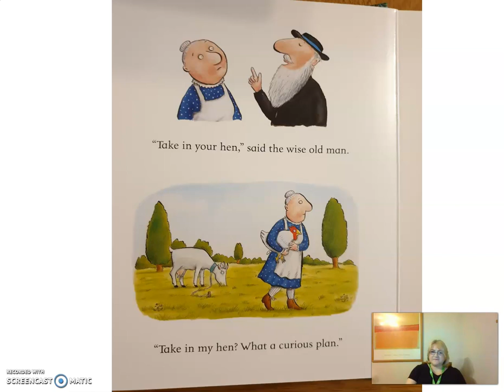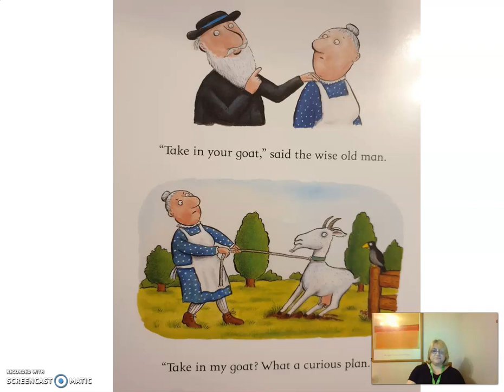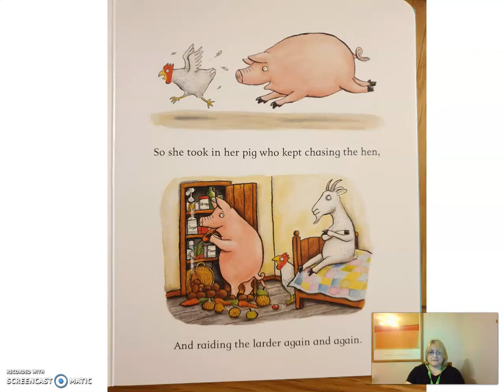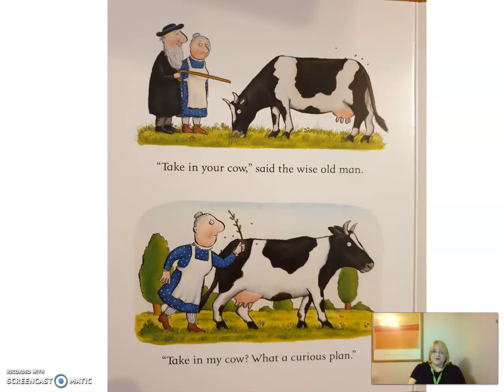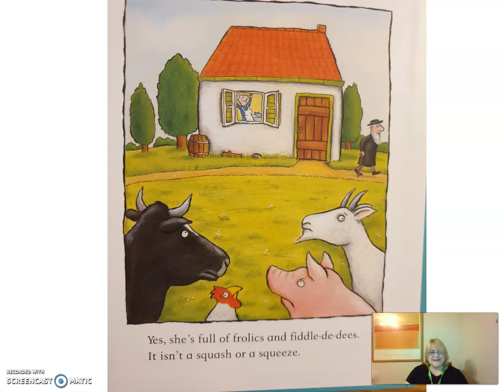A Squash and a Squeeze